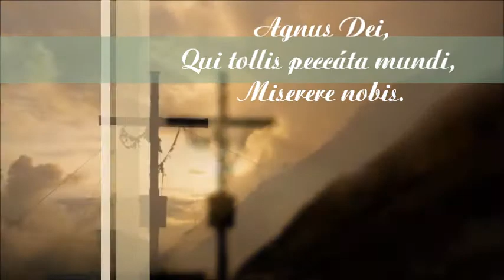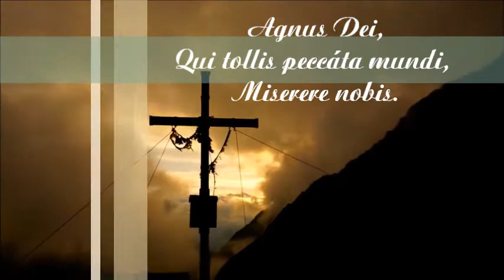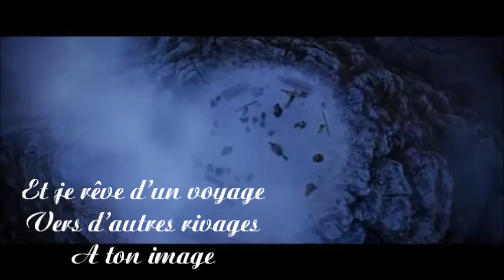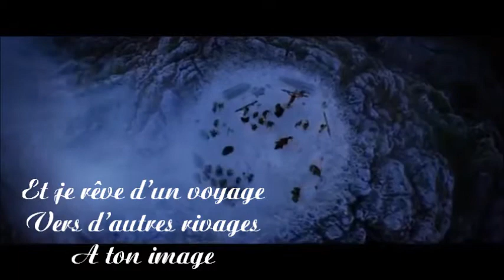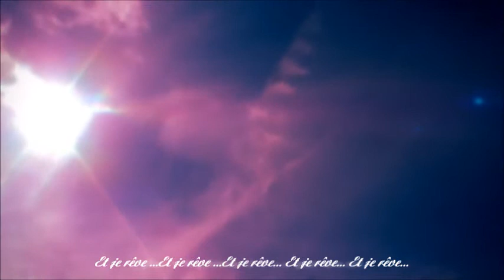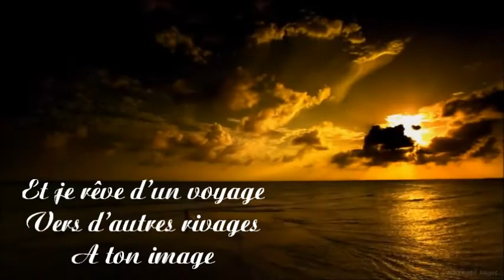STEFANE KERCY - REVER D UN VOYAGE (lyrics version)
Découvrez un nouvel extrait de l'album "Renovatio" de Stéfane Kercy disponible